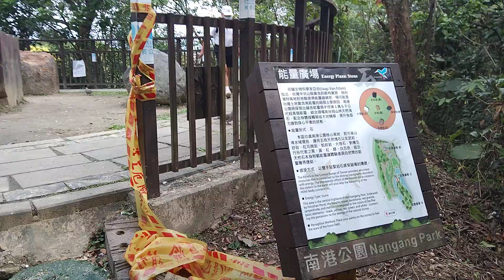2023年4月8日